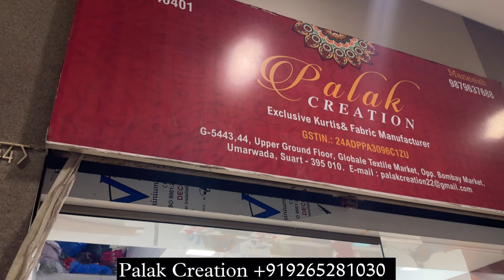ये बनाते है कुर्ती , Kurti Manufacturer In Global Market , Palak Creation 100% Real Manufacturers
PALAK CREATION
SHOP NO.G-5443,44 GLOBALE TEXTILE MARKET OPP NEW TEXTILE MARKET, SURAT -395010